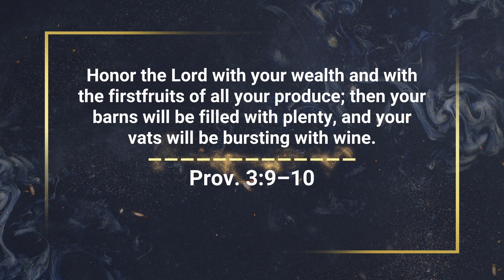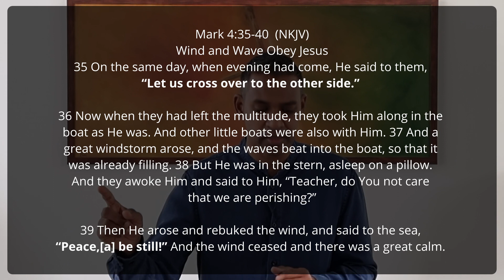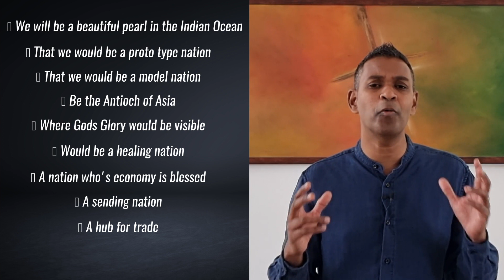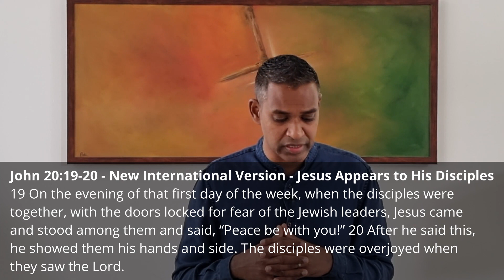'PEACE: Our Greatest Weapon of Warfare' | Living Way Revival Centre Colombo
Living Way Revival Centre A warm welcome to all of you joining us! Today, we have our Sharon leading us into His presence in prayer and worship, followed by Suren Gomez sharing the word on 'PEACE: Our Greatest Weapon of Warfare' - A word for the year 2021'.

Please leave a "Comment" and "Share" this with others, so that they will be blessed too!

Living Way Revival Centre Colombo